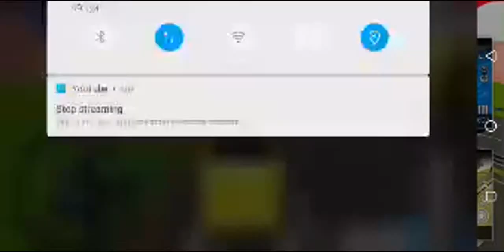EURO COACH BUS SIMULATOR 2021 || CITY BUS DRIVING GAME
In this City Coach Bus Sim: Bus Driving Games, Drive the city coach bus to the bus pickup parking point, click the button to open the coach bus doors, enter passengers in a city bus, and then drop to their destination in one point to another. In City Bus Coach Driving Simulator: Euro Bus Games, drive carefully driving city coach bus to avoid crash into traffic, otherwise, your city bus will get damaged in this City Bus Driving Simulator: Bus Games 2020.

Let's play the euro bus coach simulator game, you are a real coach bus driver in this coach bus driving game where you have to perform a transport service for tourists. In coach city bus driving, you have to pick the tourists on different coach bus stations & drop into different mountain hills. This City Coach Bus Drive Simulator: Bus Games 2020 is totally free to play for all vehicle simulation users.

Features of City Bus Coach Driving Simulator: Euro Bus Games:
- Multiple City & Offroad Highway Environments
- Detailed Coach buses for selection
- Open World Map
- Weather conditions and day-night cycle
- Multiple Challenging Levels to Play
Manoj K : Game channel android los game channel, about ios and android games, gameplay video, car game, motor game, truck game, Walkthrough and much more here!youtubegaming - 27%
gaming - 11%
youtuber - 9%
gamer - 7%
youtubechannel - 7%
youtubers - 5%